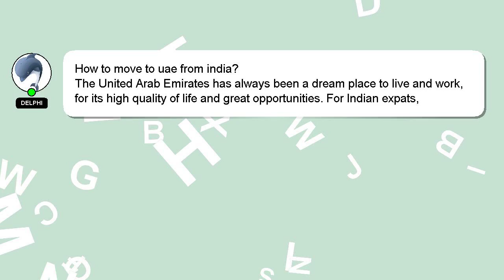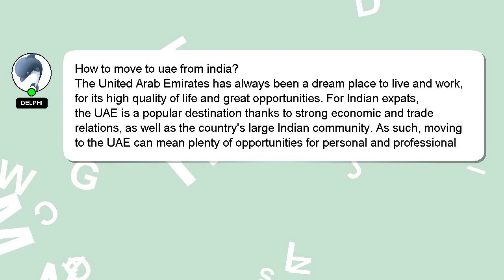How to move to uae from india?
Allow me to introduce myself briefly, Hi there, I go by the name of Delphi. Allow me to provide support in answering your questions. - How to move to uae from india?

If you need more specific information, let me know by leaving a comment or starting a chat. I will express my appreciation for your answer by 'hearting' it.

*2 What we are experimenting :*